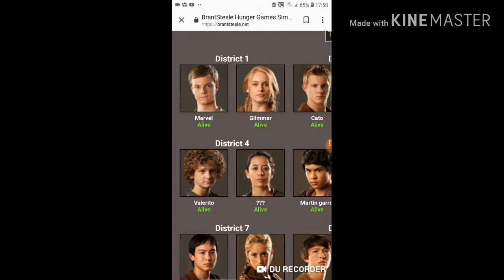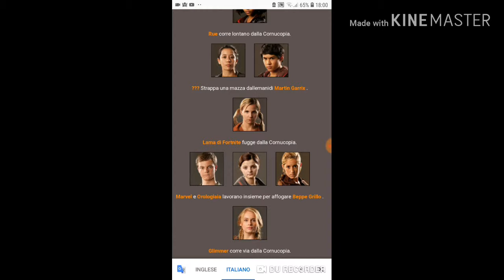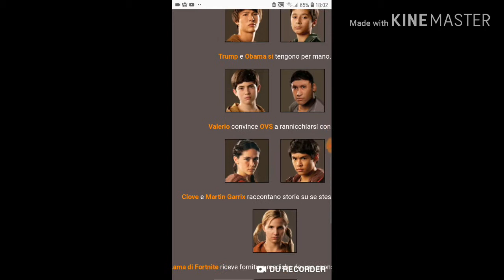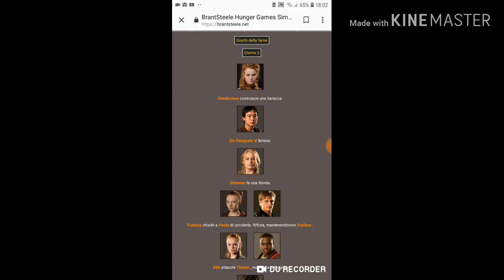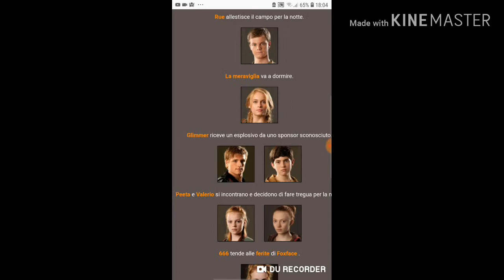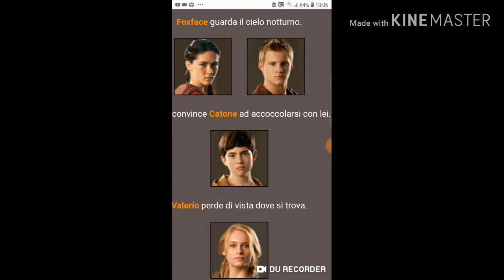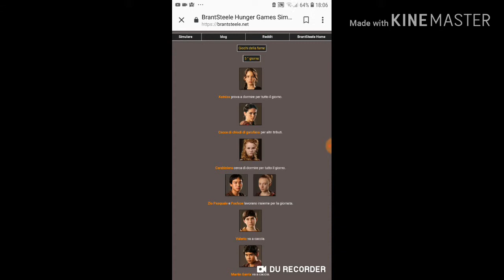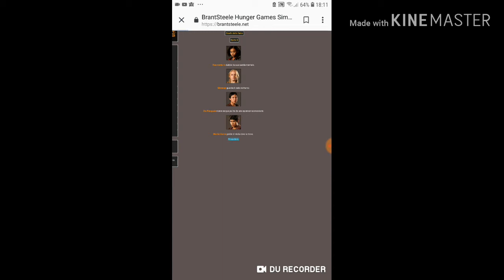Hunger Games. Mai una Gioia!!! #2